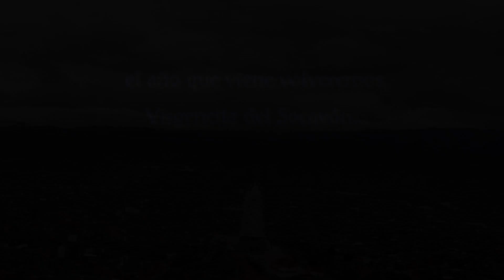Phawan Bolivia - El Camionero (Morenada)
Grupo: Phawan Bolivia
Tema: El Camionero
L. & M.: Eloy Apaza Ch. (Chililin)
FUTURA AUDIOVISUAL.
Morenada Mejillones